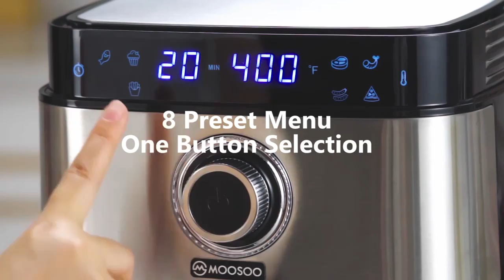MOOSOO 5 2 Quart Touchscreen Air Fryer with 8 Preset Modes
FEATURES
 8-in-1 & Easy to use: Multifunctional air fryer with 8 preset modes is suitable for beginners. One-key operation without setting temp or time. You can also adjust the time and temperature via the large digital touchscreen.
Health & Less Oil: With 360 hot air frying technology, circulating hot air cooks evenly and locks the moisture in the food, giving the food a deep-fried flavor. Healthy air fryer requires little to no oil to cook and reduce oil by up to 90%.
Easy to Clean: Air fryer has detachable non-stick basket is easy to clean. Plus, the basket are dishwasher-safe. Air fryer oven comes with 100 recipes, you can make various dishes at will.